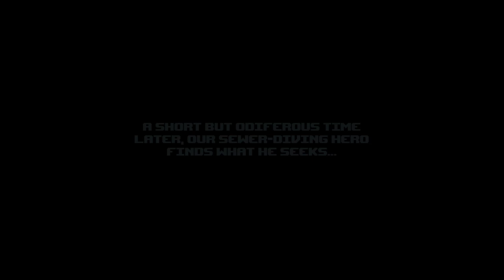PunchClub 2 v1.103: Redemption run - Strateg Sombra, Part 2